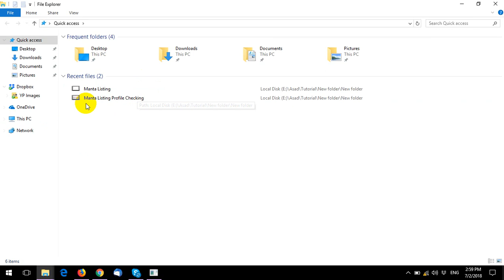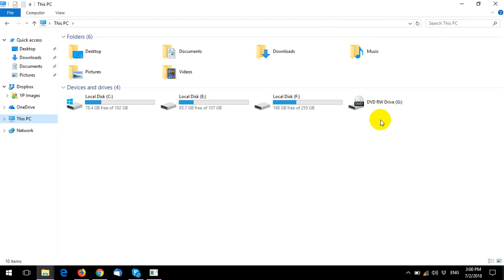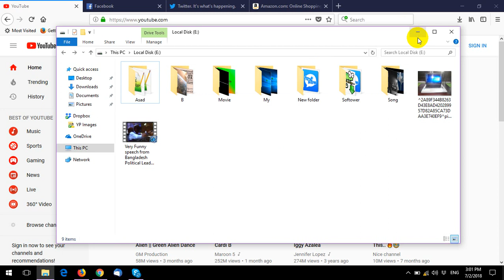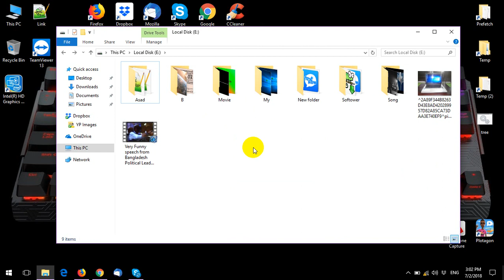how to use computer without mouse !! key-board shortcuts !!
Most used and important shortcut keys for any windows. Computer shortcuts key that will help you more to effective and expert computer using. Windows shortcut keys for expert computer, Laptop, PC user………